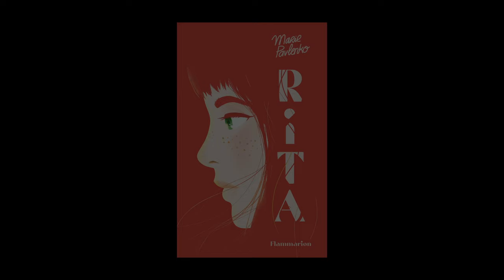Marie Pavlenko - Rita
À l'occasion de la 39ème édition du festival de Montreuil, Marie Pavlenko vous présente son ouvrage "Rita" aux éditions Flammarion Jeunesse.